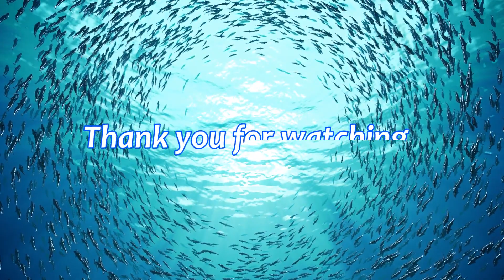At Peace Under the Deep Blue Sea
🌊✨ Dive into the depths of the ocean with this stunning animated view of the deep sea and its incredible creatures! 🌌🐙 In the world beneath the waves, vibrant ecosystems thrive in complete darkness, showcasing some of nature's most fascinating wonders. From glowing jellyfish to mysterious anglerfish, the deep sea is home to countless species that remind us of the beauty and diversity of life on our planet. 💡 **Tip:** Exploring these underwater realms can inspire creativity in your own projects! Let the colors, shapes, and movements of deep-sea creatures ignite your imagination. Remember, whether in art, business, or personal growth, sometimes the most extraordinary ideas come from the most unexpected places. 🌊🔍 Dive in and discover something new today!